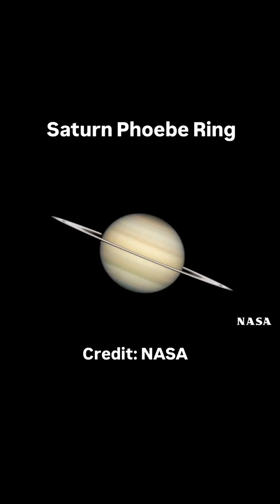Experts Reveal 3 Simple Facts About Saturn's Phoebe Ring space astronomy universe science #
Saturn Phoebe Ring